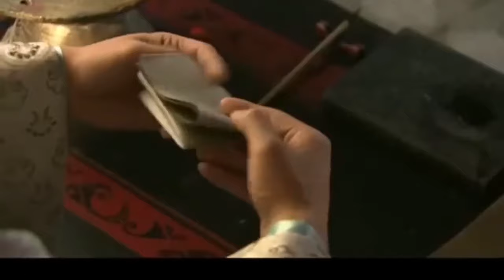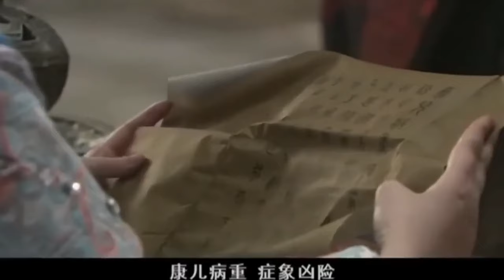MUTLISUB【月上沧海/Yue Shang Chao Yan】▶EP 2 2💋亲眼看到母亲和姐姐惨死的美貌奇女子，为报仇入选皇宫，显美人心计争第一皇后/霍建华/刘诗诗《月上朝颜》❤️中国电视剧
🧡剧名Name：月上沧海/Yue Shang Chao Yan
🧡主演Cast：/霍建华/刘诗诗
🧡简介：亲眼看到母亲和姐姐惨死的美貌奇女子，为报仇入选皇宫，显美人心计争第一皇后